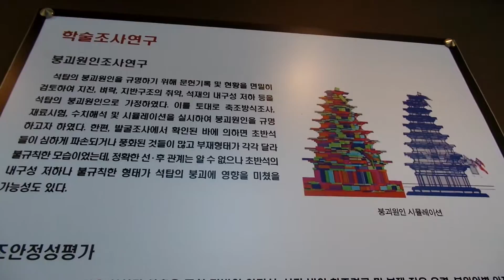익산 미륵사지석탑 복원과정. 益山彌勒寺址石塔 復原過程 . Mireuksaji Temple stone pagoda. 세계문화유산 , 百濟歷史地區 . Iksan. KOREA